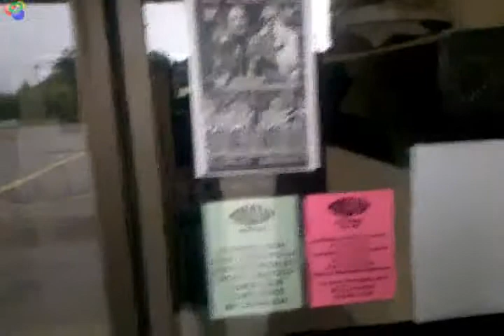Eden Venue Fail part 1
Upon arriving at "Modelo Bay" in Eden, North Carolina, we realized that the venue was an abandoned mall and might not even actually exist.
Watch as we are disappointed after a 5 hour drive from Baltimore and enjoy the shithole that is Eden, NC.

For more videos, music, and information visit AsbestosCuresCancer.com